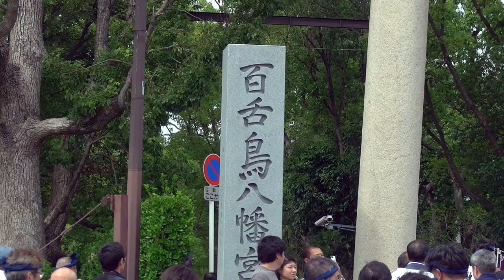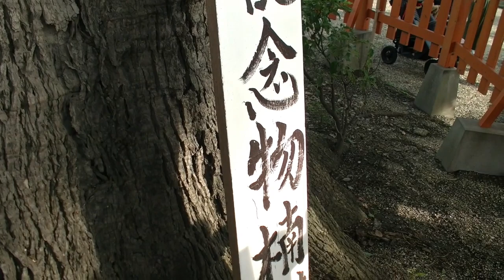百舌鳥八幡宮 ふとん太鼓 試験担ぎ：その1_梅町宮入編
百舌鳥八幡宮、秋の祭礼・月見祭を彩るふとん太鼓。梅町ふとん太鼓の試験担ぎが、令和元年9月1日に行われた。試験担ぎの宮入編。GZ-G5
※動画タイトルが八百舌鳥八幡宮となっていますが、正しくは百舌鳥八幡宮です。訂正させていただきます。